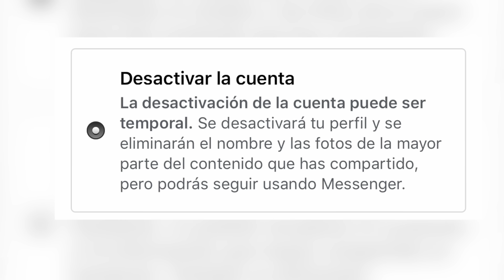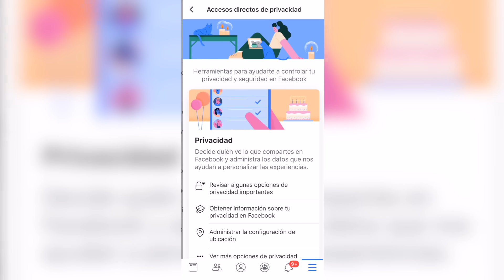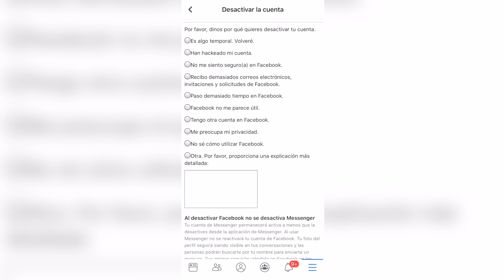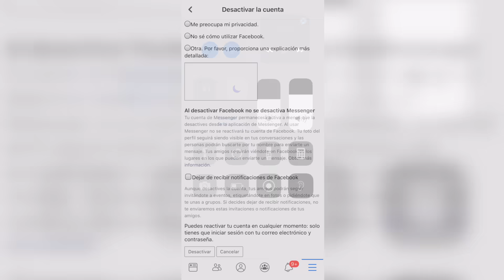Como CERRAR una cuenta de Facebook para siempre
Tutorial de como cerrar una cuenta de Facebook tanto en móvil como en ordenador. Si lo que quieres es borrar tu perfil de Facebook, en este video te cuento cómo hacerlo de una forma sencilla y definitiva.